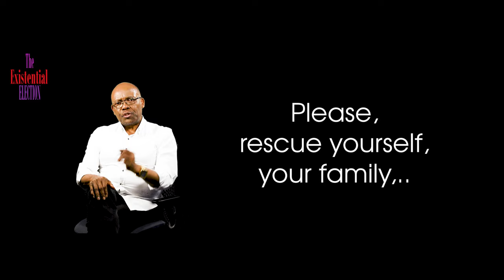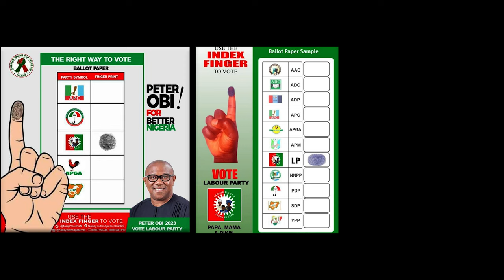Peter Obi, Our Future, and the Existential Election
In my lifetime I have visited nations and continents, overwhelmed by the beauty and memories of progressive peoples, advanced cities, happy kids with assured future. In Africa and Nigeria, nothing but overwhelming pain and humiliation. Why? you may ask. Simple. National leadership quality and the will of the people. An example is the migrant tragedies in Europe. A tragedy that knows no tribe or religion. In 3 years, over 20,000 migrants, including fellow Nigerians, have died crossing the Mediterranean sea, in search of security and a better life. Many died, beaten and crushed. This could be you, should the 2023 ballot box fail us again. How did we get here? Simple.

Our homeland is where it is today because you and I, left leadership and management of our country, including vast resources, in the hands of incompetent, heartless, opportunistic, and accidental political merchants.

Take a look at this heart-breaking photograph. What do you see? A leopard,  lifeless mother baboon, and a helpless baby? A predator, a loving lifeless mom, and an infant holding onto life? However you see this photo, I have two questions for you. Aren't you touched by the sight of the baby baboon, clinging onto the body of the lifeless mother, ignorant of the looming catastrophe ahead? Given the opportunity, to vote, wouldn't you elect to rescue this innocent orphaned baby, full of life, from the jaws of a merciless predator b4 too late?

I hate to tell you the ending. Sadly, by clinging onto the lifeless mother, and refusing to let go, both ended up in the belly of the big cats. A Double tragedy for the baboon family, you will agree. Now, come closer, and see yourself, family and Nigeria through the lens of this heart-breaking photo.

The predator represents the Nigerian political merchants, Men and women with personal and territorial agenda. The mother in the predator's mouth is the 1960s Nigeria. The baby clinging to the lifeless mother is you, your family, security, and future. You are looking at the 1960s Nigeria, brutalized, made politically, financially, economically, infrastructurally, educationally and productively lifeless by incompetent leadership, political merchants, disguised foreign nationals in government, and evil power permutations. Yet, like the baby baboon, you are clinging to this lifeless country, oblivious of the looming calamities ahead.

TROUBLING DEBT PROFILE - 77 Trillion Naira debt

REVENUE PROBLEM - unable to meet oil production quotas due to oil theft and pipeline vandalism.

POVERTY IN THE LAND- Over 130 million Multidimensionally poor Nigerians are hoping on the next president, 86 million in the north alone.

HIGH UNEMPLOYMENT RATE at 40%

SIGNIFICANT DECLINE IN FOOD & ECONOMIC OUTPUT

RISING INFLATION RATE at 22%

JAPA - shortage of skilled workers due to migration abroad.

The 2023 presidential election offers a golden opportunity to rescue yourself, your family, your homeland, your values, your security, and future generations.

Choose life and light. security of assets and life; Committed, focused and compassionate leadership devoted to Value creation; production-centred economy; export-driven industrialisation; agricultural revolution; reduced cost of governance; expansive infrastructural investments; efficient and honest civil service.

Fellow Nigerian, the sunlight, our next President, Peter Obi and Datti Baba Ahmed, his vice.